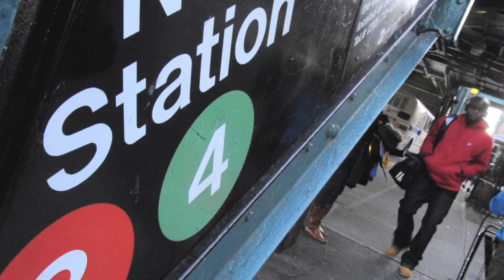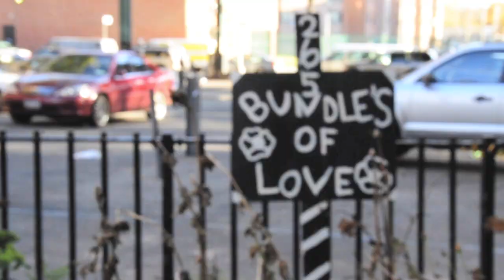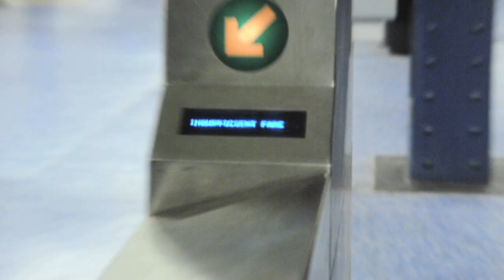Maffew Ragazino 'Rare Gems' Produced by Ski Beatz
This record is currently being blasted on Hot 97's Rosenberg Radio on a weekly basis. Produced by the legendary Ski Beatz, it is the 1st installment off of the forthcoming, Rare Gems LP from Maffew Ragazino. Make sure you download Where I'm From: The Experience.